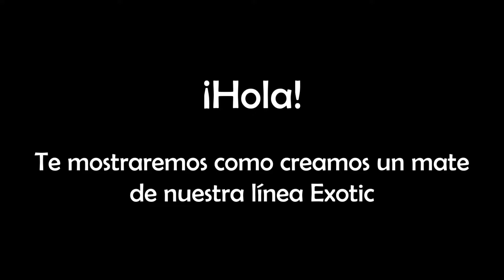#7 Creando un "EXOTIC" Línea moderna de mates (ATENCIÓN - No intentar en sus casas - ¡¡PELIGROSO!!)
Creamos un mate de madera de Incienso de nuestra línea Exotic con la sierra de banco Einhel TC-TS 2025/1 eco
Por favor no intentar esto en sus casas, es demasiado peligroso y se requiere instrumental adecuado.